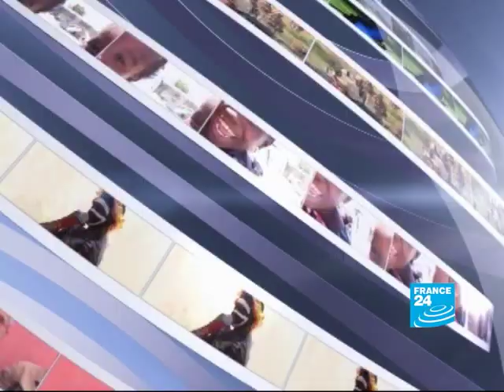Football - South Africa: Let the games begin?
2010 FIFA World Cup - The countdown to the 2010 FIFA World Cup has started and the South African hosts now have 188 days to lay down the turf, fit the goalposts and to keep it all within budget. Will the rainbow nation be ready for the opening whistle?